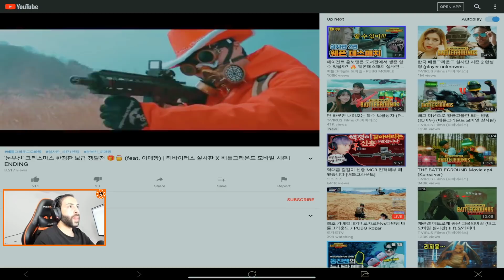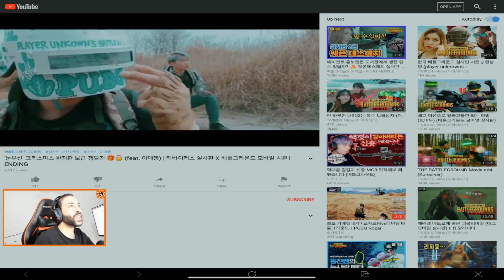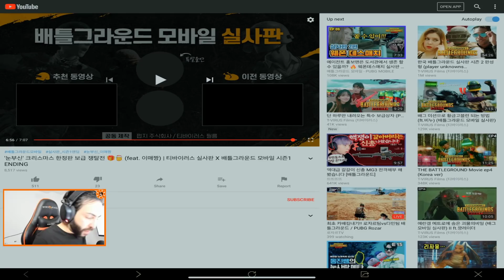تفتيح صناديق الايموجي الجديدة 😍 و توزيع شدات للمشاهدين🎁 PUBG MOBILE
لاتنسى اللايـــــك (👍) و الأشــــتراك (👤) وتفعـــيل زر التنـبيهـات (🔔)
إذا حاب تفوز شدات UC ادعمني عن طريق الشعبية بداخل لعبة ببجي، اي دي أترو بلعبة ببجي 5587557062